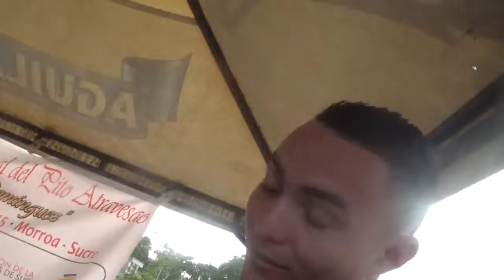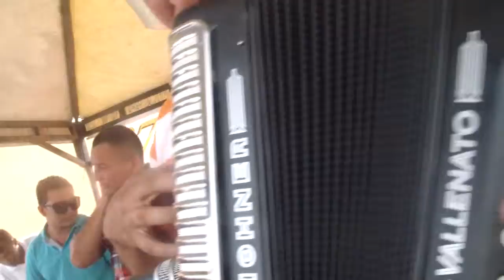LA HAMACA GRANDE - SAMO MISERQUE Y ERIS PUENTE